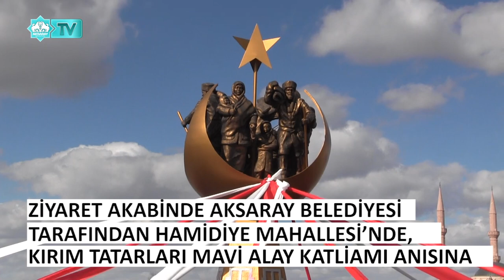AKSARAY ŞUBESİ KIRIM TÜKLERİ KÜLTÜR VE YARDIMLAŞMA DERNEĞİ’Nİ ZİYARET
AK PARTİ MİLLETVEKİLİ İLKNUR İNCEÖZ VE BELEDİYE BAŞKANI HALUK ŞAHİN YAZGI BERABERİNDEKİ HEYETLE BİRLİKTE AKSARAY ŞUBESİ KIRIM TÜKLERİ KÜLTÜR VE YARDIMLAŞMA DERNEĞİ’Nİ ZİYARET ETTİ
DERNEK BİNASI’NDA GERÇEKLEŞEN ZİYARETTE DERNEK BAŞKANI  AHMET AKKUŞ VE  DERNEK ÜYELERİ TARAFINDAN AĞIRLANAN HEYET, BURADA BİR SÜRE GÖRÜŞTÜ
DERNEĞİN ÇALIŞMALARI HAKKINDA BİLGİ ALAN DERNEK ÜYELERİNİN SORUN VE TALEPLERİNİ DİNLEYEN MİLLTEVEKİLİ İNCEÖZ VE BAŞKAN YAZGI, GÜNDEME İLİŞKİN DEĞERLENDİRMELERDE BULUNDU
DERNEK BAŞKANI AHMET AKKUŞ, ZİYARETTEN DUYDUĞU MEMNUNİYETİ DİLE GETİREREK BELEDİYE BAŞKANI HALUK ŞAHİN YAZGI’YA HAMİDİYE MAHALLESİ VE DERNEKLERİNE SUNDUĞU HİZMET VE PROJELERDEN DOLAYI ZİYARET ANISINA OSMANLI TUĞRASI TABLOSU HEDİYE ETTİ
ZİYARET AKABİNDE AKSARAY BELEDİYESİ TARAFINDAN HAMİDİYE MAHALLESİ’NDE, KIRIM TATARLARI MAVİ ALAY KATLİAMI ANISINA YAPTIRILAN ANITIN AÇILIŞI GERÇEKLEŞTİRİLDİ
AÇILIŞTA KISA BİR KONUŞMA YAPAN DERNEK BAŞKANI AKKUŞ, 18 MAYIS 1944’TE HUNHARCA KATLEDİLEREK ŞEHİT DÜŞEN SOYDAŞLARIMIZI ANDI SOYKIRIM ANISINA DİKİLEN EN BÜYÜK ANITIN AKSARAY’DA OLDUĞUNU DİLE GETİREREK BAŞKAN YAZGI’YA TEŞEKKÜ ETTİ